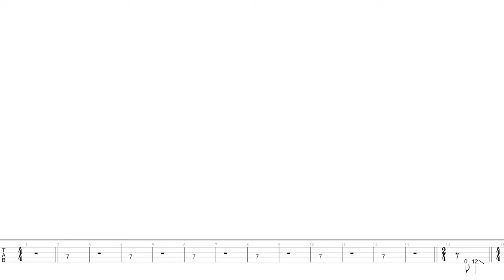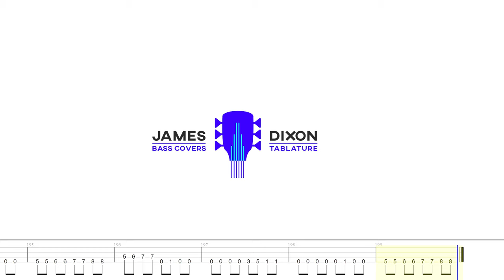Metallica - Wherever I May Roam - Bass Cover with Play Along Tabs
Bass cover of Metallica's song Wherever I May Roam with Play Along in video Tabs. The tab is for a 4 string bass in standard tuning.

Song: Wherever I May Roam
Artist: Metallica
Album: The Black Album
Original Bassist: Jason Newsted
Bass: @OfficialSpector Legend Classic 6 String
Strings: MTD Stainless Strings

"Wherever I May Roam" is a song by American heavy metal band Metallica. It was released in October 1992 as the fourth single from their eponymous fifth album, Metallica. It reached number 82 on the US Billboard Hot 100 peaked at number twenty-five on the Billboard Album Rock Tracks chart, and peaked at number two in Denmark, Finland and Norway.

All stringed instruments featured in this song, both guitars and basses, Use standard tuning. The original recording of the song is notable for its unusual instrumentation for the band: Asian instruments such as a gong and sitar-like-guitar feature, along with an overdubbed Warwick twelve-string bass. This 12-string bass was only used for effect during the intro to emphasize several accented notes and then a standard tuned 4-string bass was used as the main bass instrument throughout the remainder of the recording.

The song is performed frequently during the band's live concerts, and was performed with the San Francisco Symphony Orchestra (conducted by Michael Kamen) on the live S&M and its companion DVD, as well as the 2019 S&M2. When performed live, the band has always relied on their original sitar recording for the intro (the band enters on the first accented note to dramatic effect); however, for the S&M concerts guitarist Kirk Hammett utilized a Danelectro electric sitar for the intro before switching to his ESP electric guitar.

The music video featured clips from Metallica behind the scenes and in concert, during their Wherever We May Roam Tour. The video version of the song is edited omitting the first bridge and third chorus and the last line in the second chorus "Where I lay my head is home" edited to end off as the third chorus does on the studio version with the words "That's where" leading into Hammett's guitar solo of the second bridge.

Source Wikipedia.

Metallica Wherever I May Roam Lyrics:
And the road becomes my bride
I have stripped of all but pride
So in her I do confide
And she keeps me satisfied
Gives me all I need
And with dust in throat I crave
Only knowledge will I save
To this game you stay a slave
Rover, wanderer
Nomad, vagabond
Call me what you will
But I'll take my time anywhere
Free to speak my mind anywhere
Never find anywhere
Anywhere I may roam
Where I lay my head is home
And the earth becomes my throne
I adapt to the unknown
Under wandering stars I've grown
By myself but not alone
I ask no one
And my ties are severed clean
The less I have the more I gain
Off the beaten path I reign
Rover wanderer
Nomad vagabond
I'm free to speak my mind anywhere
Nevermind anywhere
Free to speak my mind
Nevemind anywhere
Where I lay my head is home (fuck yeah)
Nevemind anywhere
Carved upon my stone
My body lie, but still I roam yeah yeah
Wherever I may wander
(Wander, wander)
Wherever I may roam (yeah yeah yeah)

All audio and video segments remain the property of the original artists and publishing companies. The channel author derives no income or unjust enrichment from the presentation of this video, and does not use AdSense or other partner monetization schemes.